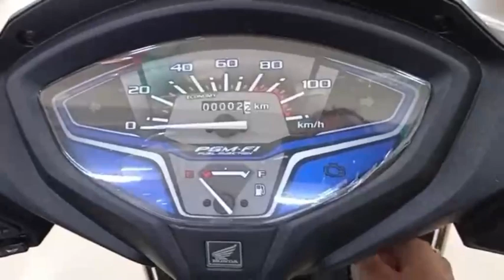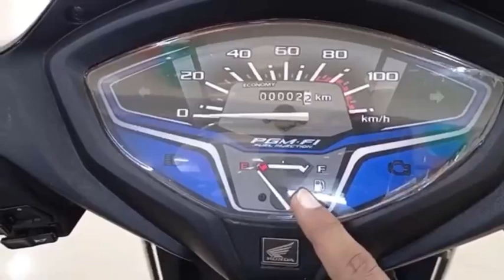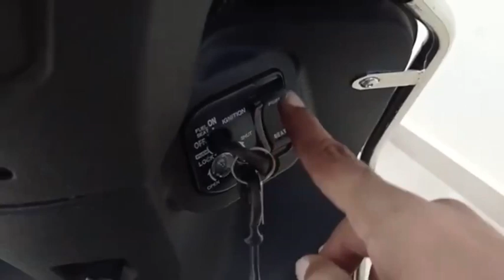Honda Activa 6G BS6 Review in Tamil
The new Honda Activa 6G gets both cosmetic and mechanical updates over the Activa 5G, representing a true generation change with an upgrade to BS6. Firoze Irani tells you what it's like.

honda activa
activa 6g
honda tamil